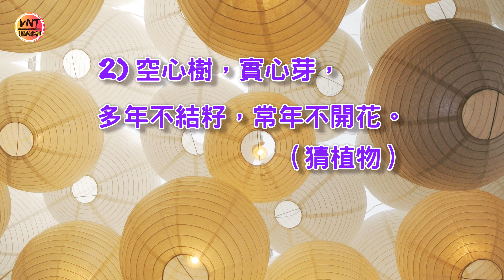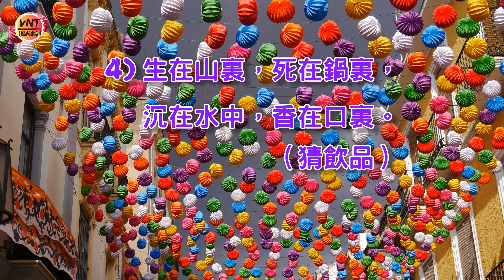中秋燈謎猜猜猜1【謎語】【VNT輕鬆小棧】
1 東一片，西一片，說話能聽見，隔山不見面。（猜人體器官）
2 空心樹，實心芽，多年不結籽，常年不開花。（猜植物）
3 身披黑緞尾似剪，白錦圍裙嘴巴尖，夏天樑上育兒女，秋涼結伴往南遷。（猜動物）
4 生在山裏，死在鍋裏，沉在水中，香在口裏。（猜飲品）
5 忽然不見忽然有，像龍像虎又像狗，太陽出來它不怕，大風一吹它就走。（猜自然現象）

【VNT輕鬆小棧】集齊最搞笑、有趣的IQ題/腦筋急轉彎/謎語/燈謎/智力題/智力測試/智商測試/解謎/思考題之大全，訓練腦部靈活性，開發腦潛能，提升智商。每天玩玩腦筋急轉彎，必定可以成為最強大腦。天才的智商也是要經過訓練，才能增強大腦思考靈活速度。在這裡，你可以找到最齊全的腦筋急轉彎解謎遊戲題目及答案，快快開始猜謎，測試一下自己可以解答到多少謎語，成為天才大腦。

你大腦轉數快IQ高？玩玩這裡的智力謎語，測試下自己轉數有多快吧！

這裡的IQ題/腦筋急轉彎/謎語/智力題/解謎/思考題均適合任何年齡男女老少：
1. 辦公室Lunch Time考考同事IQ題,打破刻板工作拉近同事關係，你更會發現即使大學畢業的同事老板原來都沒一個有智慧。
2. 父母讓孩子猜猜謎語，從小訓練兒童突破思維提升全腦靈活度，啟發潛能有助各項學習能力，早日成為天才。
3. 考考長輩智力題讓他們腦筋急轉彎，活躍大腦預防老人癡呆，大家輕鬆一下更能拉近兩代關係。
4. 同學互相考大家IQ題，齊齊鬥一番, 輕鬆有趣之餘，猜猜誰是智力王。
5. 自己可以玩玩解謎挑戰自己，增強推理提升思維，讓自己腦洞大開吸收任何新知識，增加思考力，小學到大學博士都適合，隨時隨地訓練自己。